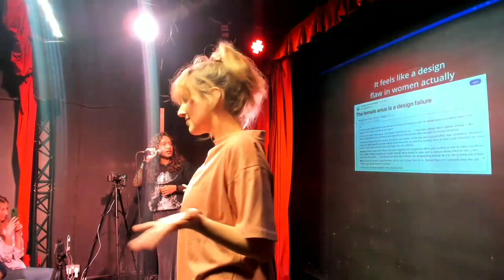Nikola McMurtrie at The Trouble Club x Funny Women Comedy Night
Back by popular demand, it’s another Trouble comedy night! Welcome to a hilarious evening at The Museum of Comedy as comedians from all over the UK come together for an unforgettable night of laughter and, of course, trouble.